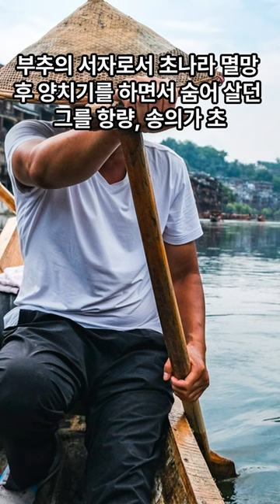초나라 마지막 왕 부추와 초 의제